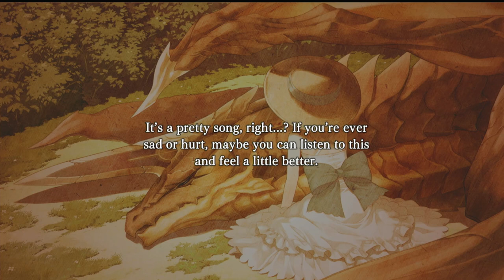shining resonance part 6